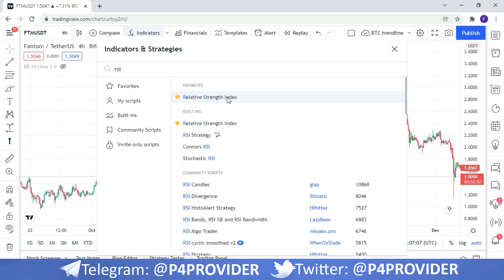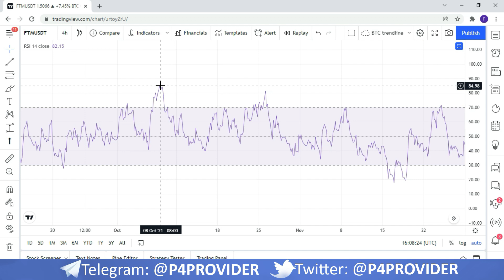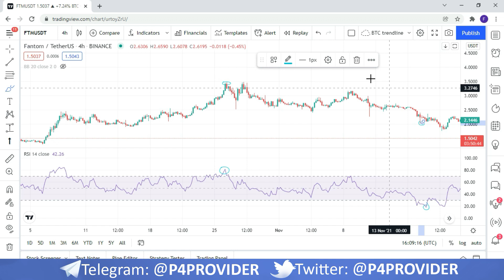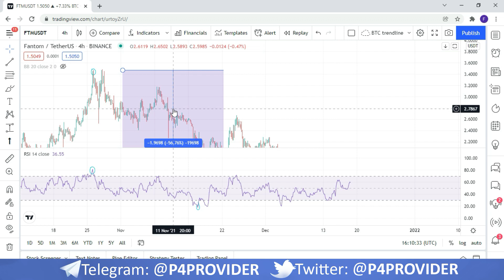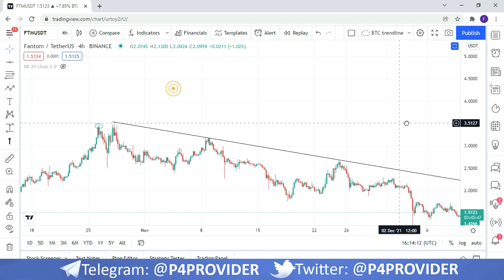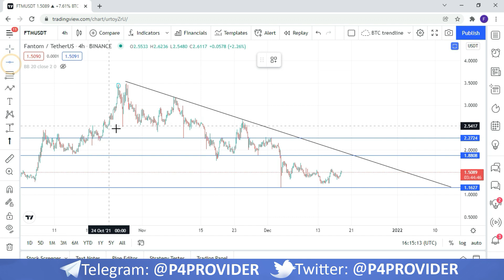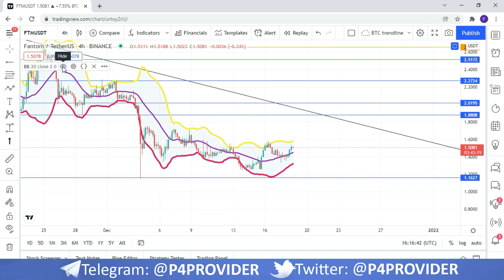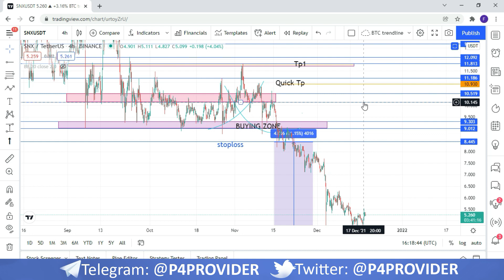RSI Plus Divergences Will Make It Easy To Understand The Proper Use Case Of an Indicator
How To Buy USDT from